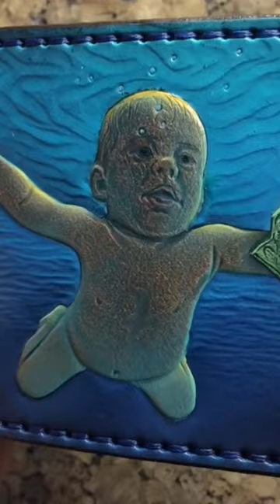nevermind leatherwallet nirvana wallet leathercraft